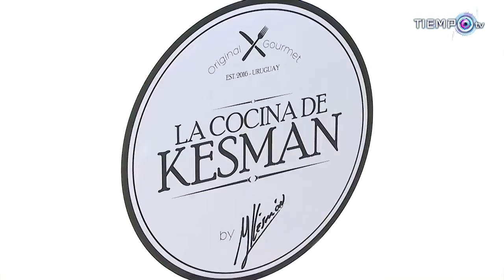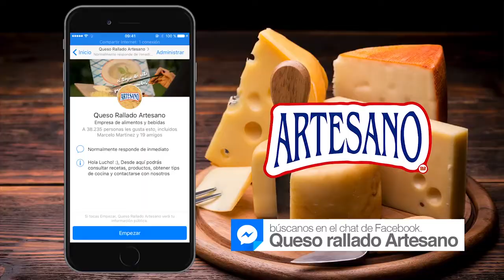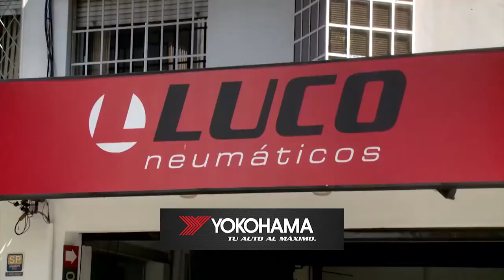LA COCINA DE KESMAN con Luciano Parodi